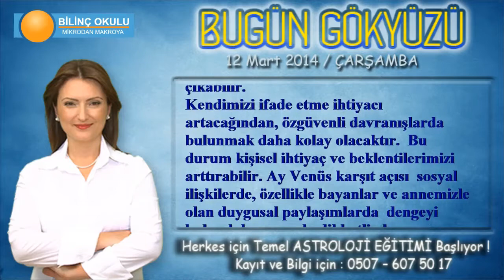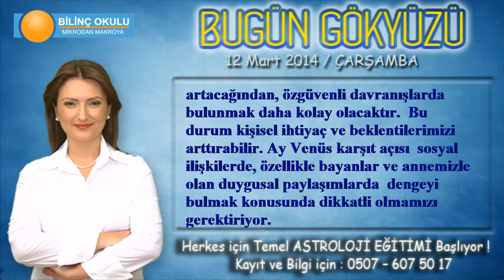OĞLAK Burcu, GÜNLÜK Astroloji Yorumu, 12 Mart 2014, - Astrolog DEMET BALTACI- Bilinç Okulu